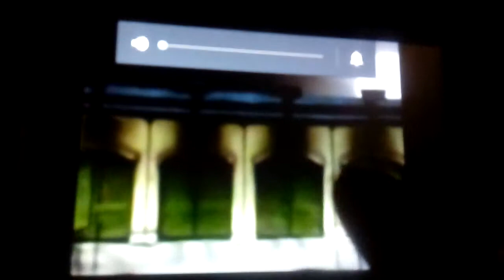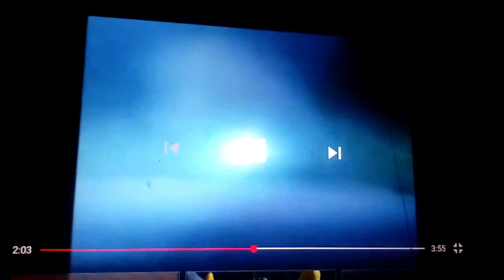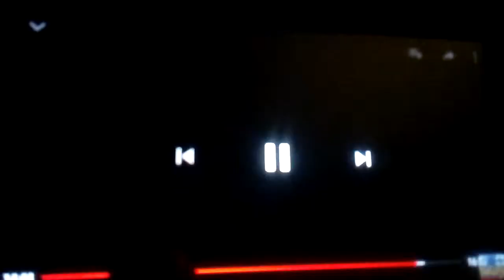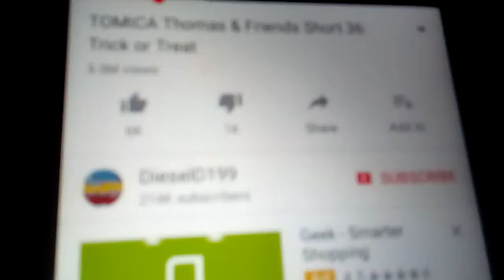13 February 2018